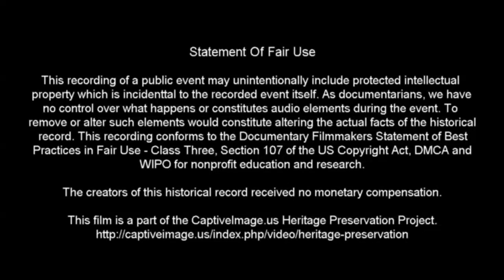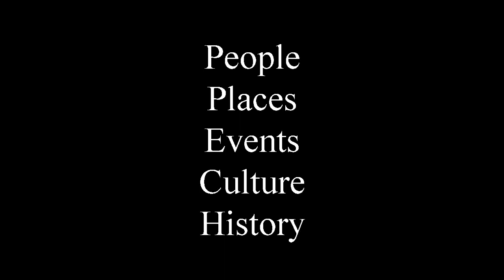Peewee Bull Riders - 2019 Junior Bull Riding National Finals NJBRA - Round 2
The Peewee class of the National Junior Bullriders Association (NJBRA) starts off Round One of the National Finals competition.

The NJBRA held its 2019 National Finals competition in Amarillo, Texas with the best qualifying young competitors vying for the top honors in their age group.

The NJBRA has 6 age groups:

6 & Under Mutton Bustin
8 & Under Calf Riding
11 & Under Steer Riding
13 & Under Peewee Bullriding
15 & Under Jr. Bullriding
19 & Under Sr. Bullriding

Identified Music Attribution: